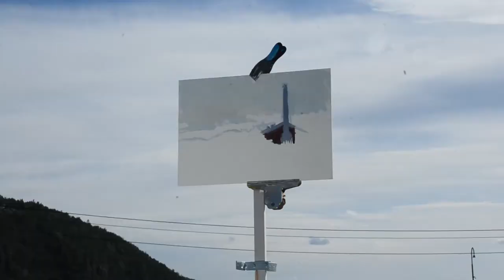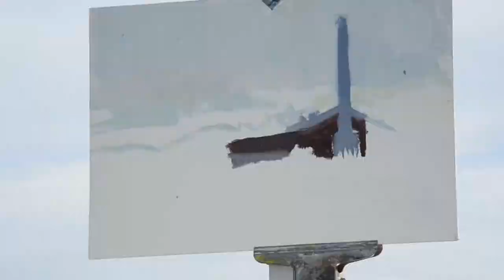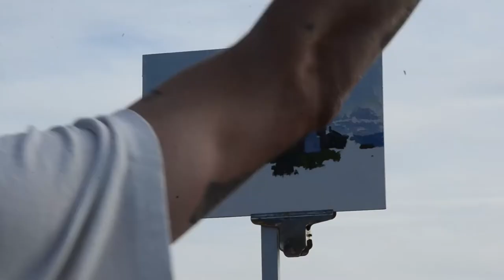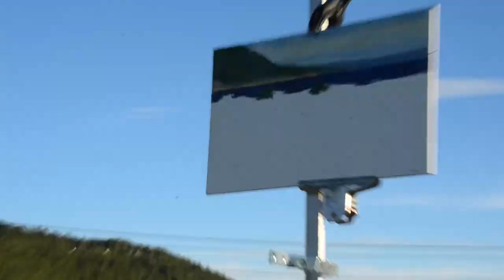En plein air painting | Buildings fjords and sunsets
Another Vlog kind of video.
Spending a couple of days in the Norwegian Archipelago and fjord.
Mostly painting, and trying to stay in painting shape I guess. Had a fun couple of days.
Thanks guys! Happy painting!